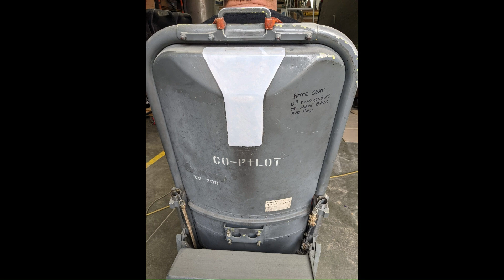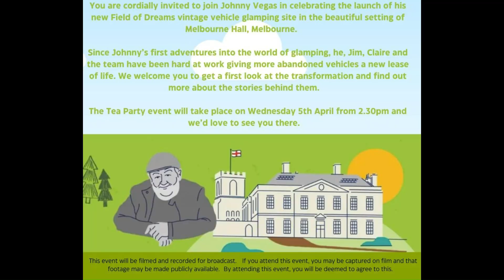An unusual Upholstery request from Johnny Vegas for TV carry on Glamping (Field of Dreams)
Here is a short video of the full restoration of 2 Puma helicopter seats for Johnny Vegas, this was for TV Series Carry on Glamping (Field of Dreams)